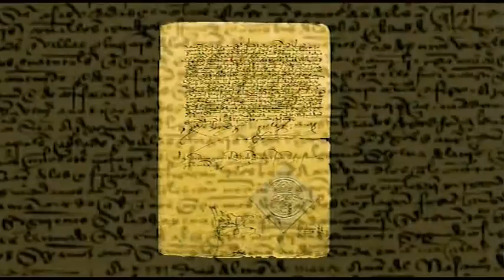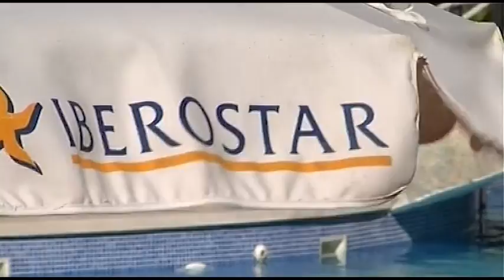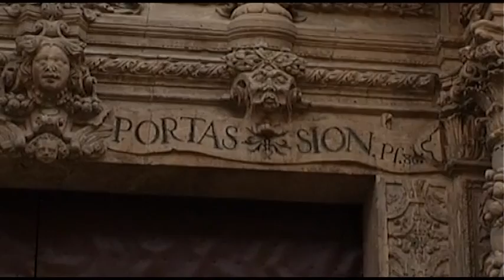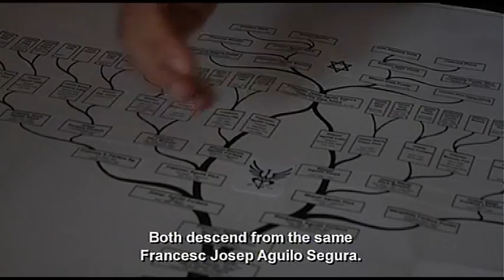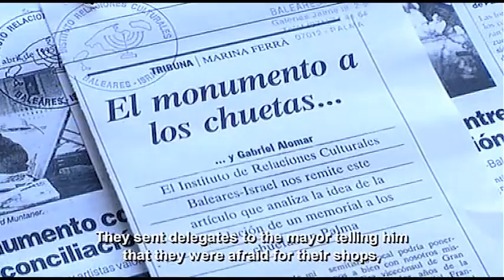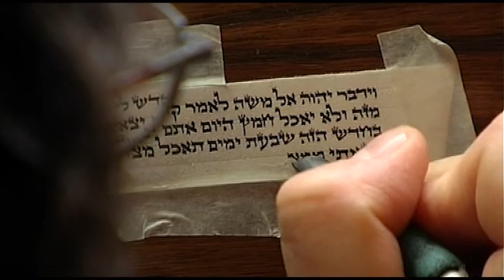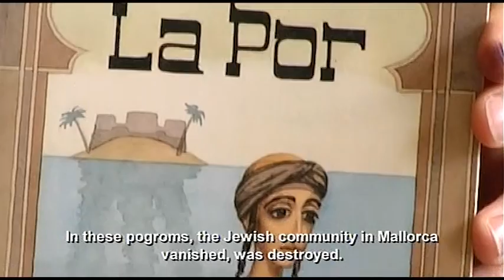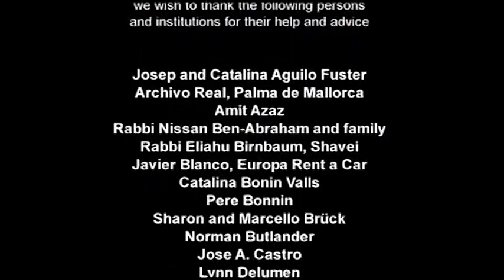These Are The Names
Only few people know about the Chuetas of Palma de Mallorca. Chuetas are descendants of Jews who were forced to convert to Catholizism in the 15th century. While officially Christians, their descendants secretly continued to live as Jews, always in danger to be caught and executed by the infamous Inquisition.
In 2006 Rabbi Shaul Friberg is sent to Mallorca. He is the first official Rabbi to Palma de Mallorca in centuries, and he is out on a mission to find out if there are any traces of Jewdaism left among the Chuetas. While diving into the past and present, discovering a lot more than he had expected, he also finds out something about himself and his own family.
A documentary by Paula Zimerman Targownik and Daniel Targownik